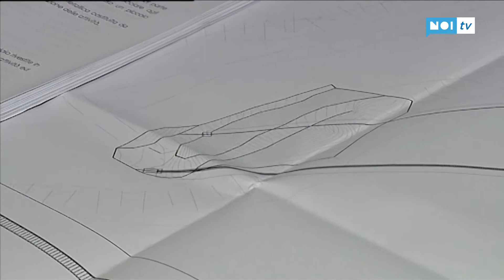Dalla prossima estate a Vagli un parco avventura da 700mila euro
VAGLI DI SOTTO - Quello che vediamo è il progetto mostrato in assoluta anteprima a Noi Tv dal sindaco di Vagli Mario Puglia e che riguarda la realizzazione di un nuovo parco-avventura nei pressi del già ben noto ponte a funi sospese.

NoiTv